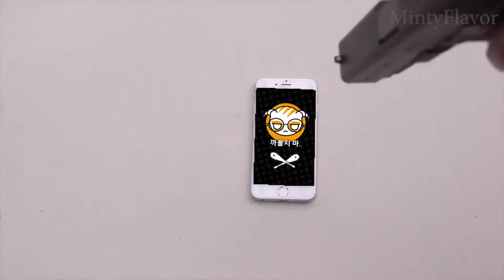Rainbow Six Siege Random Moments - Team Killing, Funny Deaths, Epic Rap, NOOB WITH BLITZ!!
This video is about retards playing video games for living and don't go outside and we make videos hope you enjoy :)

Rainbow six siege is pretty fun...

Youtube audio

➤ Outro Song

Rameses B - Play To Win (Feat. Holly Drummond)